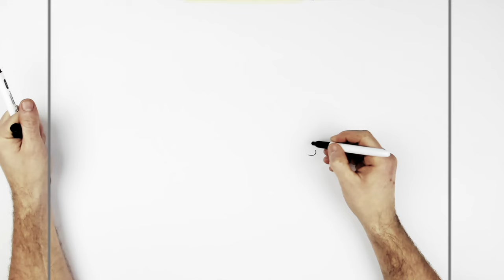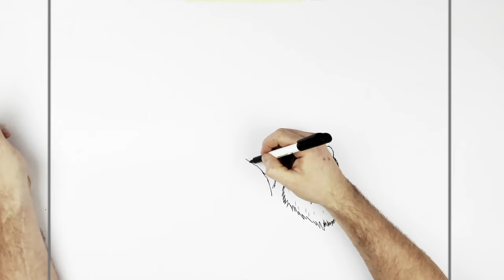How To Draw Kong (Beast Glove) | Step By Step | Godzilla x Kong New Empire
Learn How To Draw Kong (Beast Glove) Step By Step from Godzilla x Kong New Empire